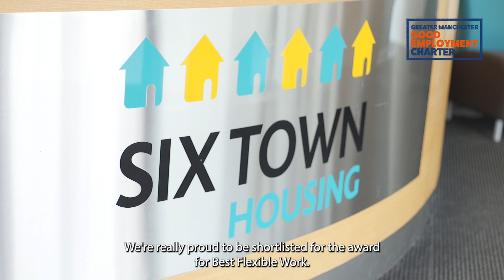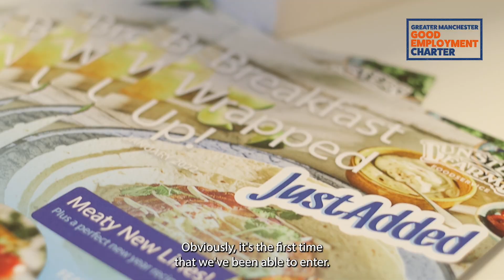Shortlist: Best for Flexible Work at The Greater Manchester Good Employment Awards 2022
Shortlisted for 'Best for Flexible Work' at the Greater Manchester Good Employment Awards 2022 are... Six Town Housing, Making You Content and Dunsters Farm! Hear more about their organisations, and what winning this award would mean to them.